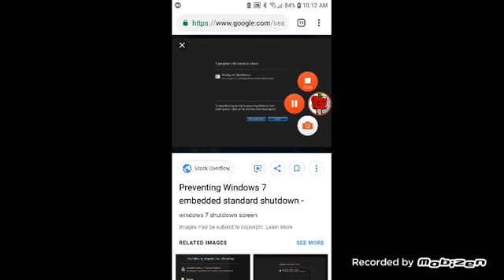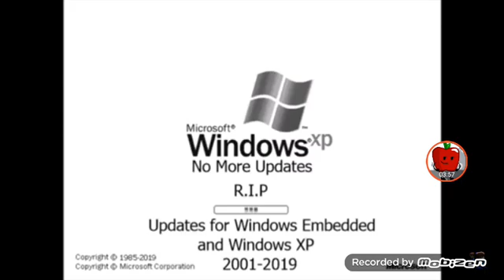Windows embedded XP End of Life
No one ever did windows embedded